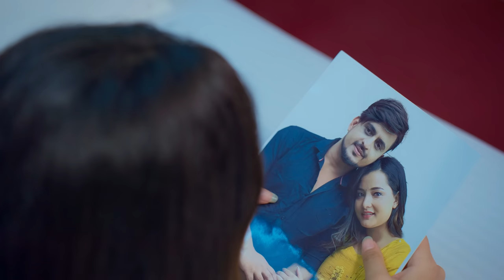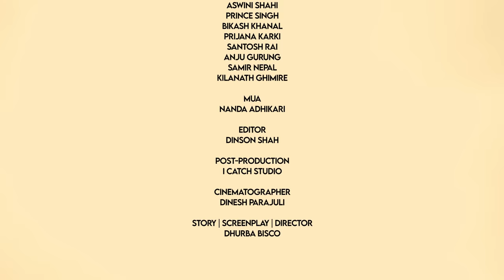Heri Base Tulu Tulu I Prabisha Adhikari | Nehar Budhathoki | Ft.Gb Chiran | Ashwini | Prince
It's A Aaha Production Presentation

New Nepali Song 2078 only on Aaha TV's official YouTube channel.

|| Heri Base Tulu Tulu ||

🎶 Audio Credits:

♪Singer
Prabisha Adhikari
Nehar Budathoki

♪Lyrics | Music
nehar budathoki

♪Arrange
pushkar khatri

♪Recordist
Suman/Khuman

♪Mix | Master
Kumar Rana

:🎶:: video credits :::🎶

Artist
GB Chiran
Aswini Shahi
Prince Singh
Bikash Kkhanal
Prijana Karki
Santosh Rai
Anju Gurung
Samir Nepal
Khilanath Ghimire

🎶Mua
Nanda Adhikari

🎶Editor
Dinson Shah

🎶Cinematographer
Dinesh Parajuli

🎶Story | Screenplay | Director
Dhurba Bisco

Unauthorized downloading and uploading on YouTube channel is Strictly Prohibited 🚫 and will attract punitive measures from Aaha TV. Embedding to a website is allowed ✅.Thanks for visiting in our channel Aaha TV.